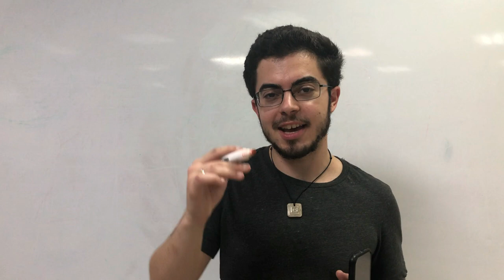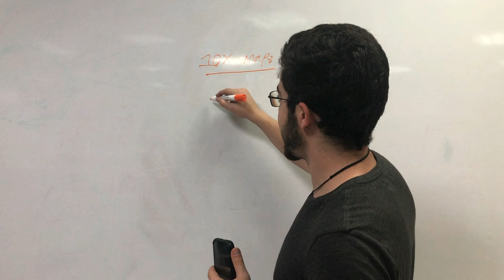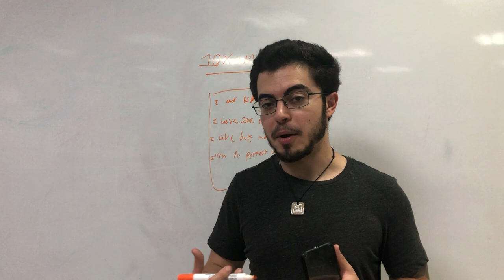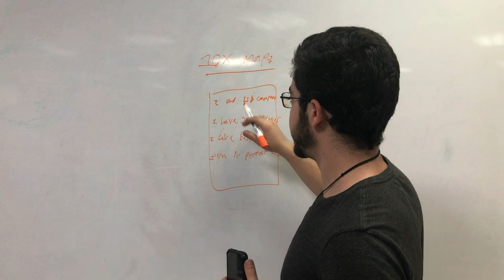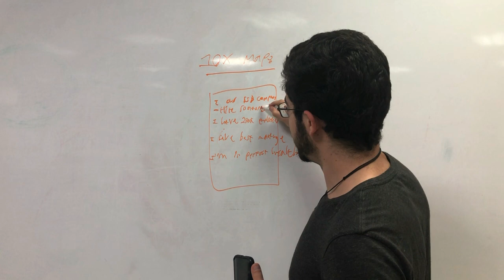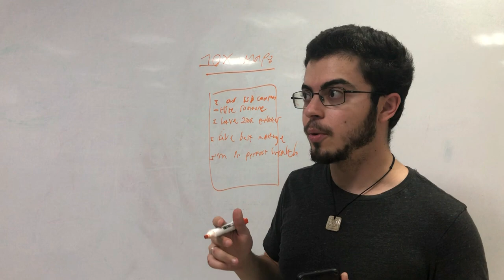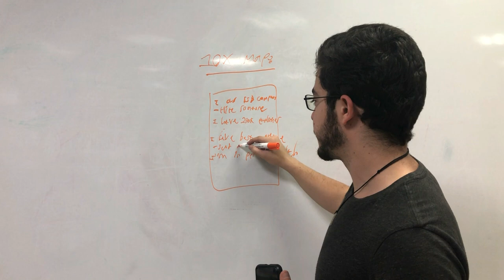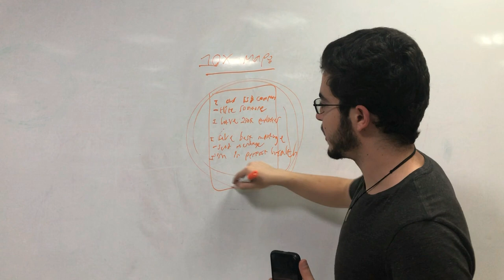How to Live a 10X Life Using the 10X Rule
The 10 X Rule unveils the principle of "Massive Action," allowing you to blast through business cliches and risk-aversion while taking concrete steps to reach your dreams. It also demonstrates why people get stuck in the first three actions and how to move into making the 10X Rule a discipline. Find out exactly where to start, what to do, and how to follow up each action you take with more action to achieve Massive Action results.

Extreme success is by definition outside the realm of normal action. Instead of behaving like everybody else and settling for average results, take Massive Action with The 10 X Rule, remove luck and chance from your business equation, and lock in massive success.